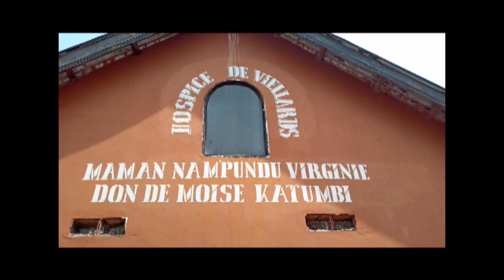film complet de l assemblée de la coordination des supporters de TP mazembe a kashobwe